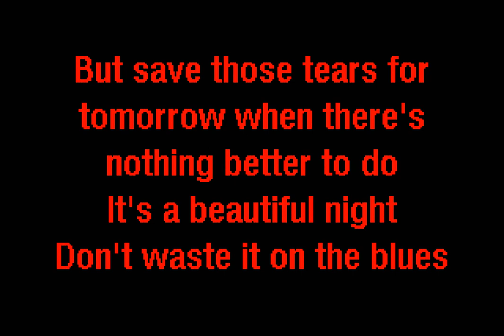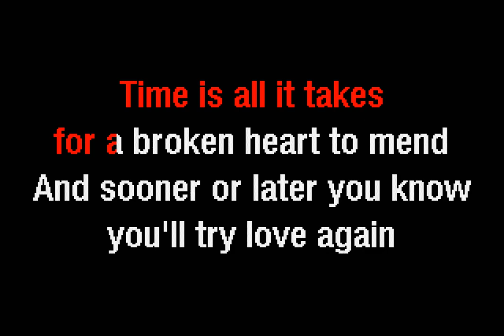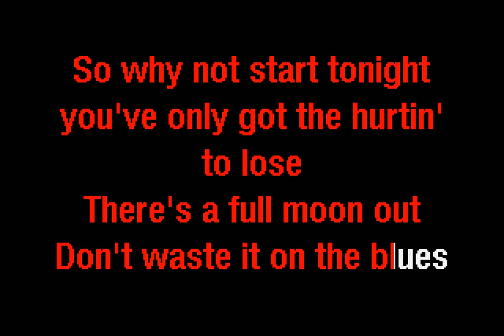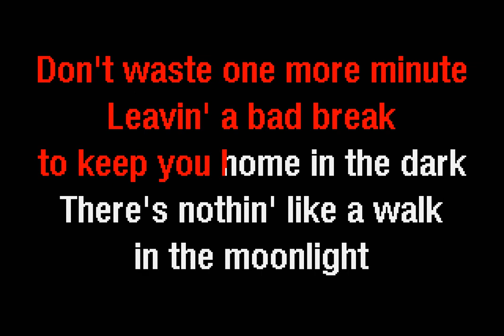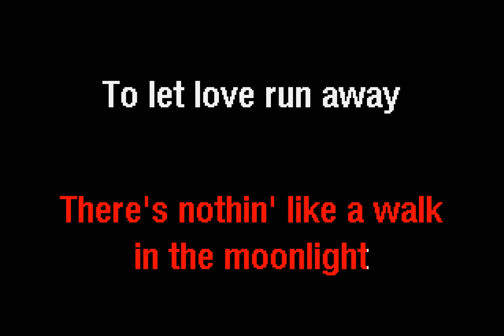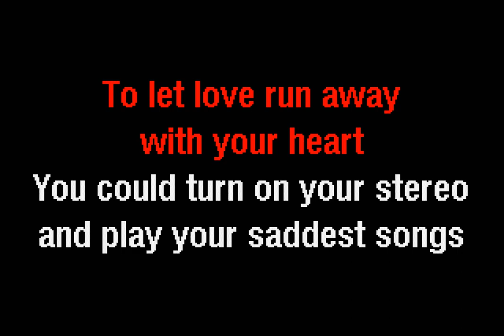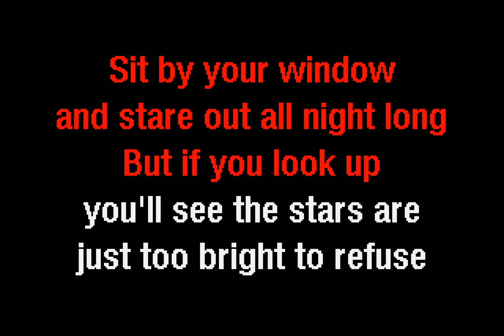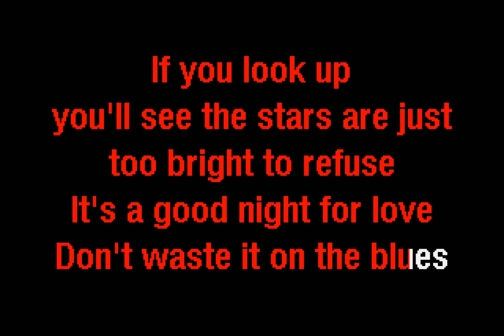Gene Watson - Don't Waste It On The Blues (With Background Vocals) (Karaoke) - Dancing Frog Karaoke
The Dancing Frog Karaoke version of Don't Waste It On The Blues (With Background Vocals) by Gene Watson.